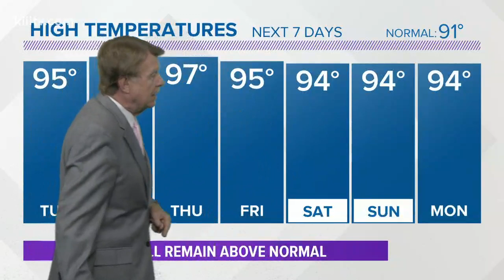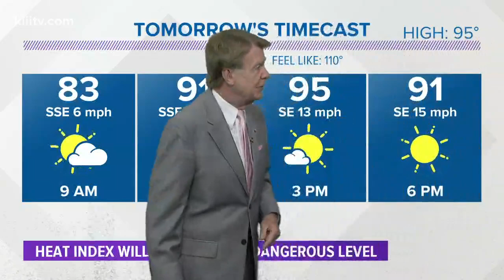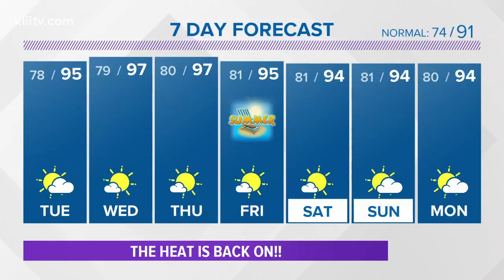Bill Vessey's Forecast for South Texas for Tuesday, June 18, 2019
Heat index above the danger level